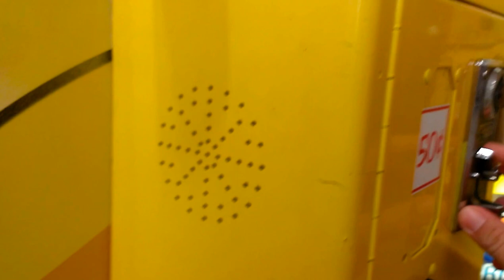CAPTAIN NAMCO VS TOY CHEST CLAW MACHINE EPISODE 69 DIDNT REGISTER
THIS WAS FILMED YESTERDAY AT MY LOCAL FLYIN J YESTERDAY HERE I AM PLAYING SPIKE BALL CLAW ENJOY